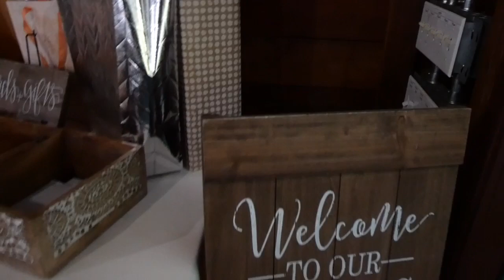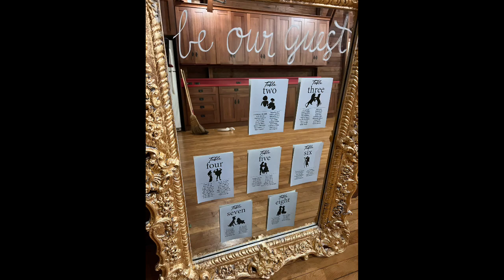Chelsea and Stephen wedding